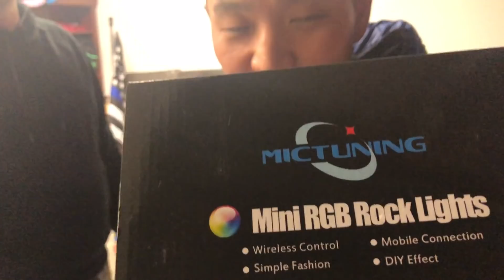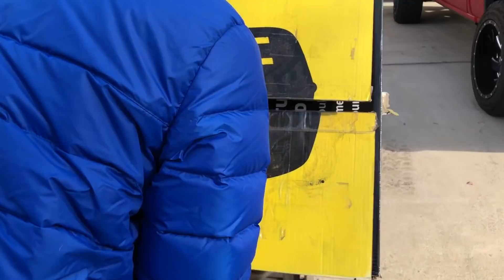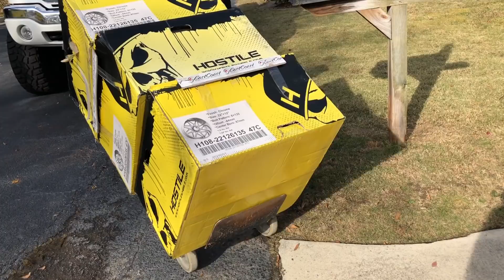UNREAL How much these 22x12 wheels were...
Got a ridiculous deal on a set of 22x12 2 Piece wheels locally.
We were able to grab them for $900!!! that's insane
No major scratches or dents on the wheels. They are practically brand new.
John was planning on buying new wheels from 22x12 from Custom offsets, but could not pass up on the deal locally. 2 Piece Fuel Maverick was exactly what he wanted and it's pretty insane how we were able to find them so cheaply!

Wheels are 22x12 Fuel Maverick 2 piece

Instgram: @jw_montoya

2004 Duramax LLY
7-9" McGaughy's lift
20x12 Moto Metal
37x13.50 Cooper Discoverer STT PRO
5" Diamond Eye Exhaust
8" Tip

duramax injector
Lifted Duramax
2004 Duramax Lifted
duramax injector cleaning,
duramax idle,
duramax in mud,
duramax injector knock,
duramax ike gauntlet,
duramax injector balance rates,
duramax denali,
duramax exhaust,
duramax efi live,
duramax engine,
duramax egr delete,
duramax exhaust brake,
duramax edit,
duramax efi live lope tune,
duramax egr delete install,
duramax engine rebuild,
duramax exhaust sound,
duramax fuel filter replacement,
duramax for sale,
duramax fuel filter housing rebuild,
duramax fleece turbo,
duramax 4 mbrp,
duramax 5 inch straight pipe,
duramax 5 inch turbo back,
duramax 5 inch exhaust,
duramax 5in straight pipe,
duramax 5 inch,
duramax 5in exhaust,
duramax 5 straight pipe